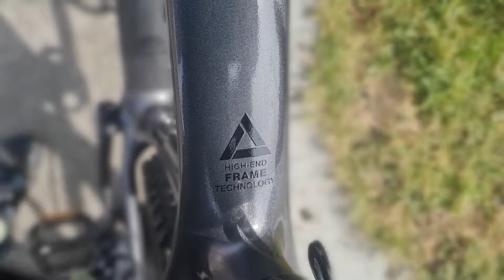Bike with Wife Ep10 - ECQ Ride sa Cabrera Rd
25-30km ride to Antipolo with my supportive, malakas na wife.
Thank you and ILoveYou. Mwahmwahtsuptsup!

Enjoy watching guys! Ingat sa checkpoint.